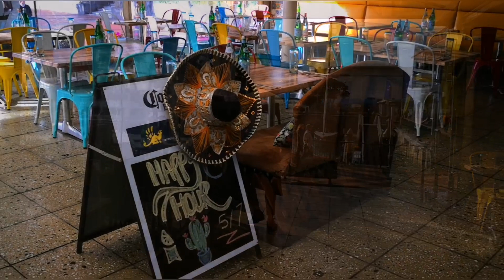闲逛美洲杯村｜Walking around Amrican Cup Village, Auckland, New Zealand